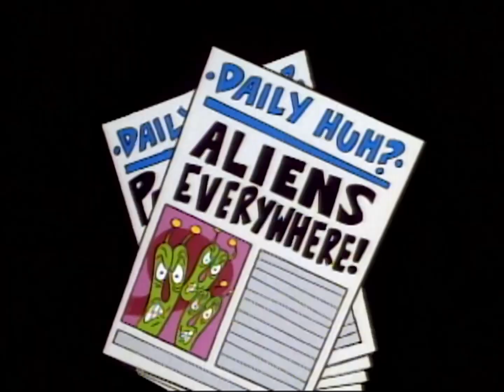What A Cartoon - S01E27 - Gramps